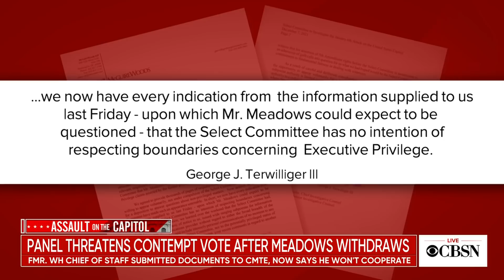January 6 committee threatens contempt vote after Mark Meadows withdraws cooperation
Former Trump White House chief of staff Mark Meadows could face criminal contempt charges after he said he'll stop cooperating with the House select committee investigating the January 6th attack on the Capitol. CBS News senior investigative correspondent Catherine Herridge joined Anne-Marie Green to discuss the details of the investigation.